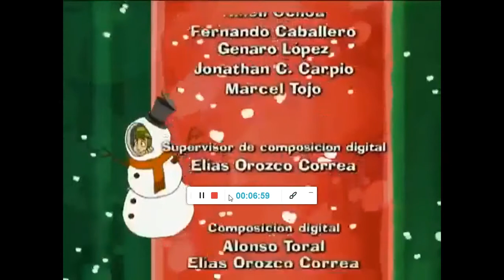El Chavo Animado (Capítulo 36) *Regalo de Navidad (2)* (2/2)